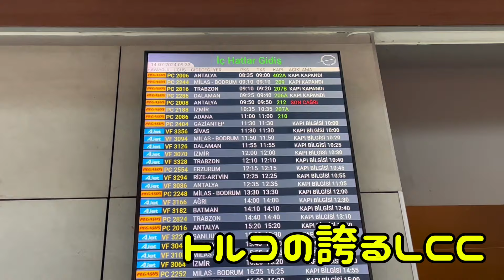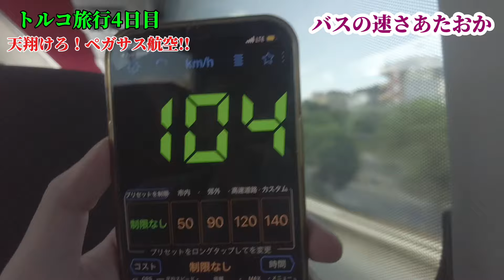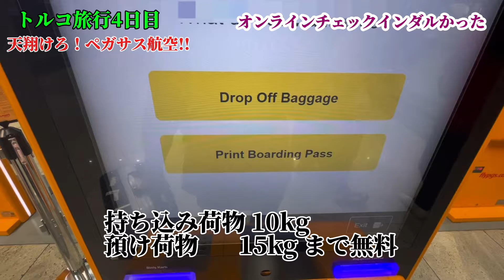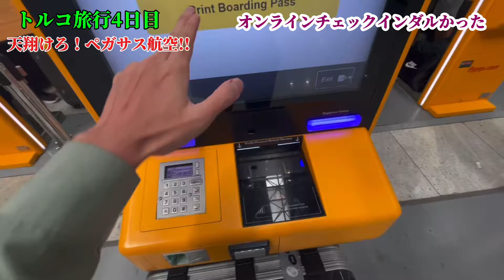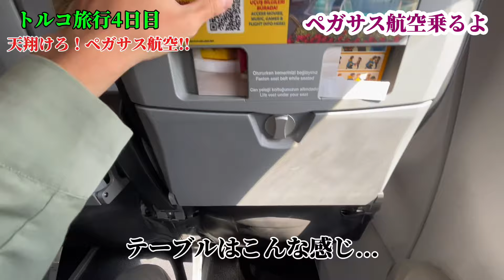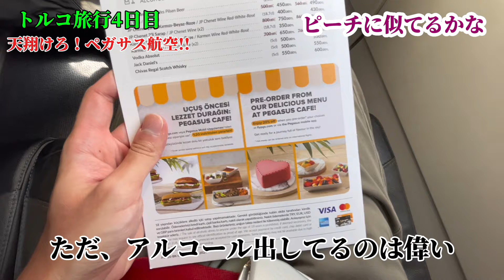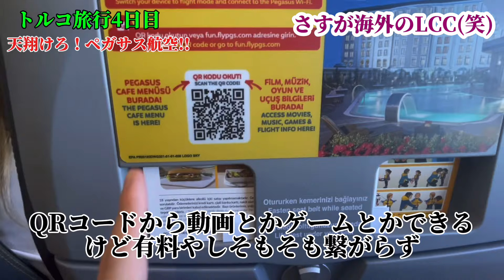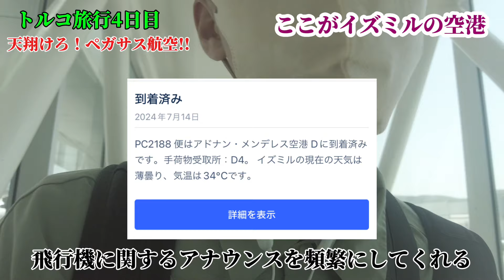【ペガサス航空】天翔けろ!!コレがトルコのLCCだ!!【イズミル】【Peachみてぇ】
もうすぐトルコに行ってから3ヶ月経つんですが、めちゃくちゃ編集だるいのでサボり気味です。すみません

part11 移動:ターキッシュエアラインズ搭乗記
part12 トルコ7.8日目
part13 カタール航空
part14 チェジュ航空